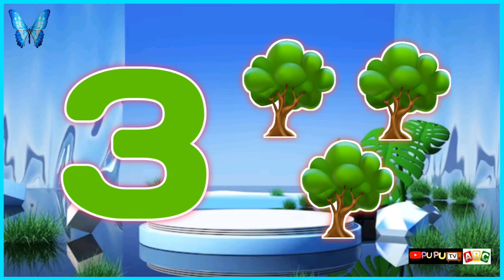Number Counting Song for babies | Numbers 1 to 10 Number song | rhythms